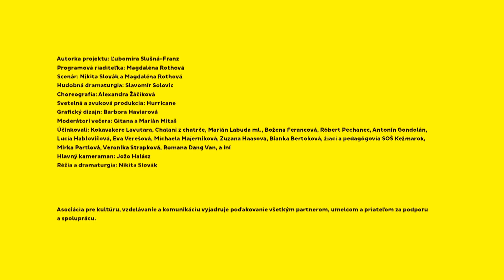Roma Spirit 2015 - BOŽENA FERANCOVÁ & RÓBERT PECHANEC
7. ročník Roma Spirit
15. november 2015, Divadlo Nová scéna, Bratislava

Režisér: Nikita Slovák
Produkcia: Eva Horváthová, Tibor Horváth (RTVS), Márius Krištofovič (DNS), Katarína Štinglová (DNS)
Autorka projektu: Ľubomíra Slušná-Franz
Programová riaditeľka: Magdaléna Rothová

Vyhlasovatelia: Acec, Rozhlas a televízia Slovenska
Generálny partner: Slovenské elektrárne is an Enel Group Company
Hlavný partner: Divadlo Nová Scéna
Partner kategórie Čin roka: Rádio Expres
Mediálny partner: ROMED
Partneri: WHO, Európska komisia, Nadácia otvorenej spoločnosti, Krivak&Co, Ministerstvo vnútra Slovenskej republiky, Homedia, Hurricane, Ministerstvo kultúry Slovenskej republiku, Ministerstvo zahraničných vecí a Európskych záležitostí Slovenskej republiky

"Podporujeme aktívnu snahu všetkých, ktorí sa podieľajú na zlepšení situácie Rómov na Slovensku."
"We support all efforts of those who work to strengthen the Roma integration into society.”